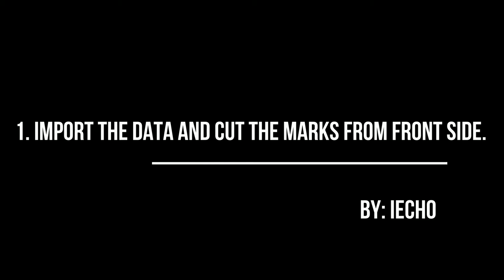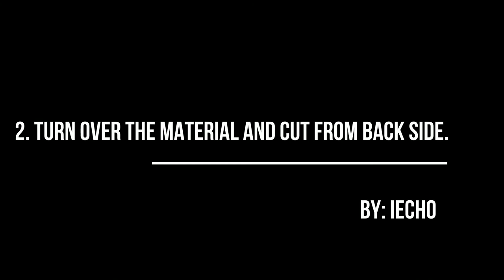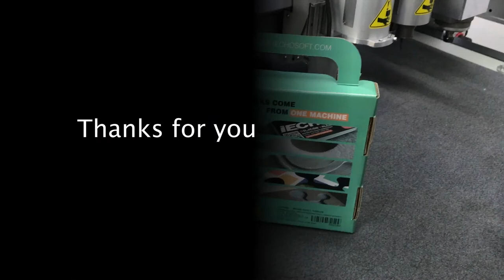Cut from back side with IBRIGHTCUT-IECHO BK3 Cutting machine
IECHO is a Chinese manufacturer of computer controlled cutting systems for single and multi-ply cutting applications, and an industry leader in pattern design software and vision system.